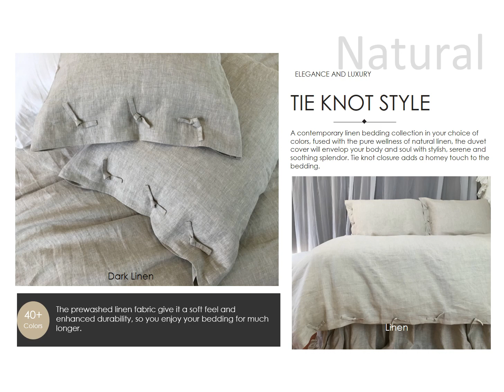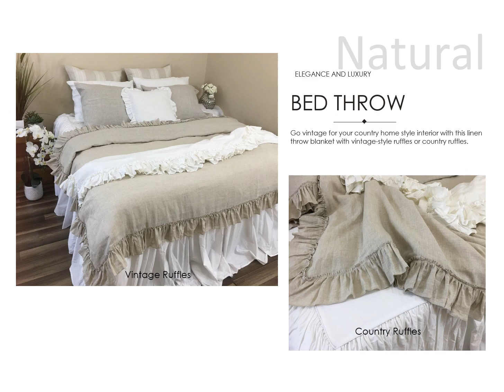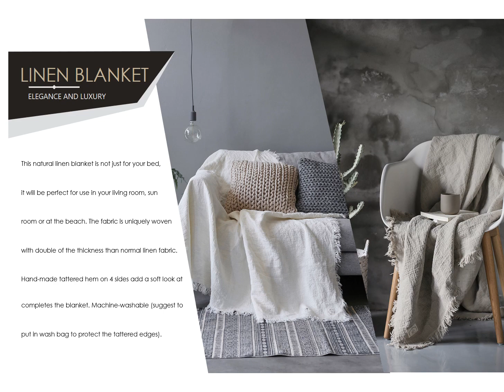Beautiful Linens, Inspired and be inspired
Dear Readers,

I’ve always had a love for objects that hold memories. For me, a comfortable home is not just about having pretty things — but surrounding yourself with beautiful things that tell a story. At Superior Custom Linens, we make quality linens that celebrates gracious beauty: adding country ruffles on the duvet cover, shower curtain with mermaid ruffle hem, and needing no better reason to celebrate the everyday than “just because.” It was in that spirit that I started the little workshop as a place to make and celebrate all things home, modern or cottage. The site quickly became a creative outlet where I could inspire and be inspired and connect with our customers, who as it turns out, were looking for the same thing. Therefore, we made this slideshow to display our work. We sincerely hope our SCL team continues to inspire you every day, with beautiful home and quality linens.